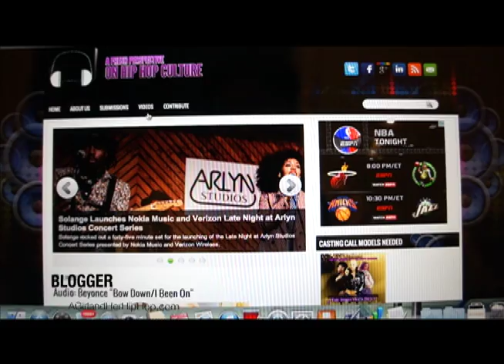Rani Gaddy Video Reel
Video highlights by Rani Gaddy
For videos contact Rani @: